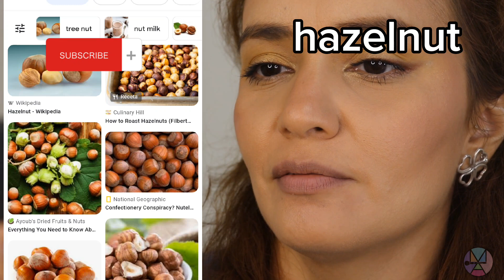💄Los nuevos labiales de Essence Cosmetics💄Los liquid lipstick MATTE🫦 8H😲💄👄💋🫦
¡Hola! les comparto como quedan los Nuevos labiales matte liquid lipstick MATTE de Essence Cosmetics 💄🫦💋👄👄👄👄 prometen 8h son iguales que los anteriores?? mira para ver la nueva fórmula 👄👀👀💄💄💄😲😲
Nuestra etiqueta maquillartemas​​​​​​​​​​​​​​​​​​​​​​​​​​​
Snapchat - Pinterest - Tumblr :  Maquillartemas
Te invito a mis otros 2 canales:
HeclayMateran (personal)

Casillero:  PCE5718
8288NW66TH STREET